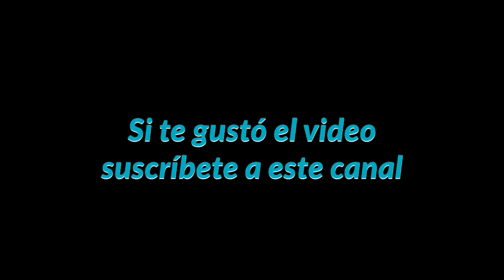Periodista encara a Mañalich por no responder su pregunta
Jaime Mañalich fue emplazado por una periodista, quien le pidió que respondiera a su pregunta, a lo que el ministro de salud responde 2 veces: "Ya he respondido a su pregunta"

Intagram y Twitter: elecciones_epch